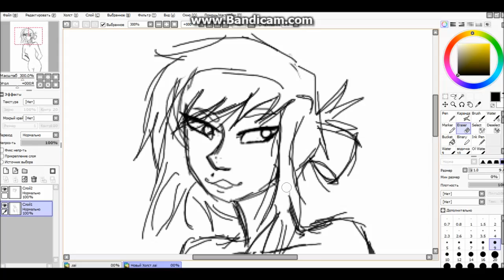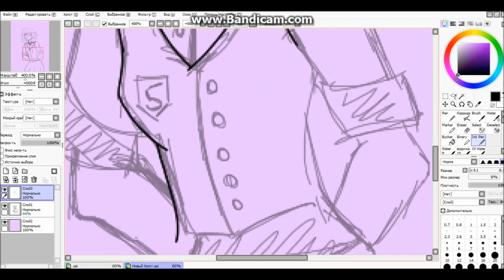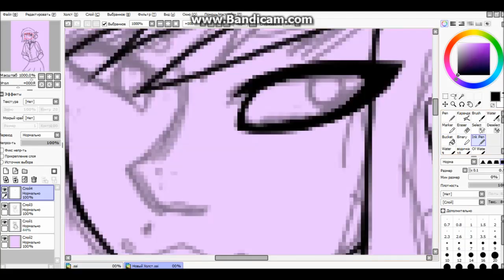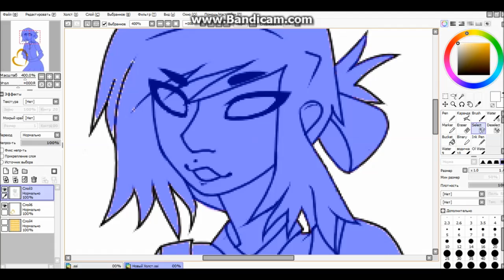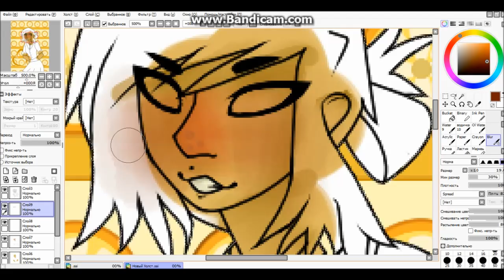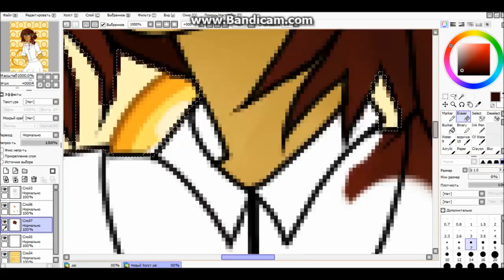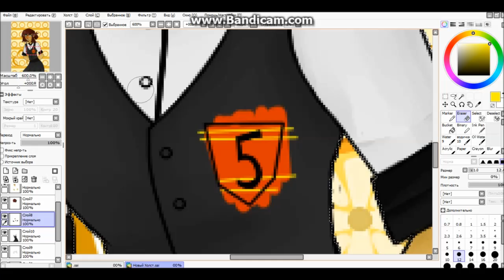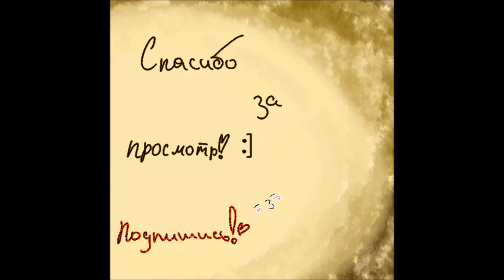【SPEEDPAINT】| I ♥ ORANGE!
Надеюсь, вам понравилось :) Рисовала где-то 4 часа, может и больше...